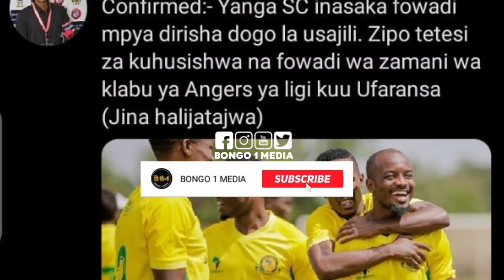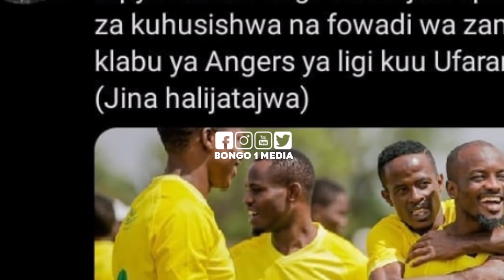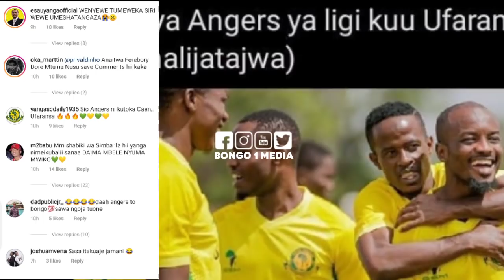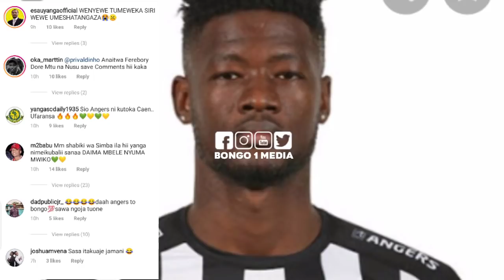YANGA wafanya usajili tishio nyota wazamani ANGERS inayoshiriki ligi kuu UFARANSA FEREBORRY atua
Usajili:Kagere Yanga mambo yameanza,MUKOKO TONOMBE:akitua MBOMBO wameisha mibao yake ya kichwa balaa
Usajili:Yanga sc waleta chuma kingine hatari zaidi SAIDO chamtoto HERSE athibitisha!Yondani nae huyo
Usajili:Straika tishio IDRIS MBOMBO wa DRC atua jangwani waachana na Dark KABANGU wa Motema Pembe
Usajili:YANGA yatua kwa straika wababao KADIMA KABANGU Mshambuliaji wakimataifa wa DRC,GSM wamwaga M
Usajili:YANGA wafanya kubwa kuliko kiungo Mshambuliaji tishio atua jangwani "nakuja yanga" afunguka
Usajili:Yanga sc washusha fundi wa kandanda kutoka Nigeria ISAH NDALA wa plateau,wananchi wakiamua
Usajili:YANGA wanataka kombe,GSM wazama DRC Jean Mark MAKUSU Mshambuliaji,jangwani kumenoga nitishio
USAJILI:YANGA waigusa pabaya Simba GSM wamwaga mamilion CHAMA yanga,ni utata BIL2 zatajwa,MAKAMBO!
Mchezaji wa kimataifa YANGA Mukoko Tonombe apewa zawadi,uwezo wake usipime,MWAMNYETO ndo beki tishio
YANGA na SIMBA kutoka droo MANARA afunguka mazito,Tuisila TK ni moto wakuotea mbalii,Refa kawabeba
LIVE:YANGA SC VS SIMBA SC VPL Derby ya kariakoo,mashabiki Yanga Waujaza uwanja,MANARA ashtusha kuvua
Afisa habari YANGA Hassan Bumbuli atoa onyo kwa SVEN,ni utoto, kisa CHAMA kuikosa Derby kwenda Yanga
Derby yawaka moto kikosi cha YANGA SC ni balaa SIMBA mmekwisha,KAZE atamba bila uwoga,watani wajadi
YANGA yasogezwa nyuma kidogo na AZAM wapania kesho kuitungua SIMBA msimamo hadi sasa VPL Derby moto
Msimamo wa ligi baada ya mechi zaleo 25 october 20/21 YANGA waendelea kuiwinda AZAM watikisa Kirumba
Afisa habari YANGA SC HBumbuli afichua siri nzito,walivo wajinga na mazuzu wamekesha kupanga"Simba"
YANGA SC watajwa kuhusika na sakata hili,MANARA aweka video zote wazi,MORRISON amjibu kisomi tazama
"MANARA"ingekuwa YANGA TFF na Bodi ya Ligi Ingekuwaje?FC malalamiko refa wenu katuchezesha,vita mpya
Mashabiki wa YANGA warusha kombola kwa SIMBA"Magereza hakuna biriani"Msimamo VPL baada ya mechi jana
Ushindi wa YANGA waitekenya Simba kipigo,MANARA ashindwa kujizuia afunguka,mashabiki wamtolea povu
Yanga 1-0 Polisi TANZANIA VPL goli la MUKOKO 70+ full time
LIVE:YANGA SC VS POLISI TANZANIA VODACOM PRIMIER LEAGUE FULL KIKOSI YANGA NI MAUAJI
Kikosi cha YANGA SC kilivyo imaliza LIPULI ligi kuu,Yanga wamkumbuka MORINGA! pengo muhimu wachezaji
Afisa habari YANGA afunguka mashabiki wajipange, hawa wachezaji watakacho kifanya alhamisi hii balaa
Mchezaji hatari wa YANGA SC Feisal Salum 'Fei Toto' afunguka mbele ya kocha CEDRIC KAZE mjipange
Kocha wa Yanga Sc KAZE awapa mazoezi mazito Simba wajipange,kazi imeanza kibarcerona tazama
Kocha YANGA CEDRIC KAZE ajanamfumo wa Barcelona,kuwa maliza wapinzani,hatuchukui ubingwa!Utashangaa
Historia na record zake CEDRIC KAZE kocha mpya YANGA,mambo 8 nyeti siri yafichuka alivyo itwa SIMBA
Rasmi YANGA SC wamtangaza kocha mpya KAZE kwa mkataba miaka miwili,mambo muhimu matatu,ubingwa msimu
Kocha mpya YANGA SC CEDRIC KAZE afunguka kwa mara ya kwanza "nimefatilia video wachezaji"nimebaini!
Habari njema wanajangwani CEDRIC KAZE akubari kunoa kikosi cha YANGA SC kocha wa zamani BARCELONA
YANGA kutangaza kocha mpya raia wa Germany ERNST MIDDENDORP kocha wa zamani wa KAIZER CHIEFS tazama
Rasmi Uongozi wa YANGA SC wamfuta kazi kocha wao Mserbia ZLATKO KRIMPOTK,sababu kubwa hii,taharuki
Privaldinho wa channel ten afichua siri ya MUKOKO TONOMBE raia wa CONGO YANGA SC,tishio takwimu hizi
kocha wa YANGA SC ZLATKO atoboa siri mshambuliaji waKIMATAIFA YACOUBA SONGNE atafanya maajabu YANGA
JEZI mpya za YANGA SC zazua gumzo wamecopy jezi za SIMBA SC 2016?Ubora wake! tazama mwanzo mwisho
Mchezaji wa YANGA raia wa ANGOLA CARLOS STENIO FERNANDES "CARLINHOS"siri ya fichuka,ni tishio zaidi